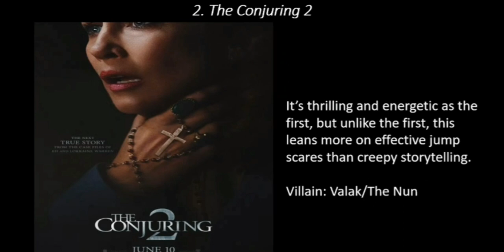All 8 The Conjuring Universe Movies Ranked (Worst to Best) (W/ The Conjuring 3)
Ranking the Conjuring Franchise! This ranking includes the newest chapter, The Conjuring: The Devil Made Me Do It!!